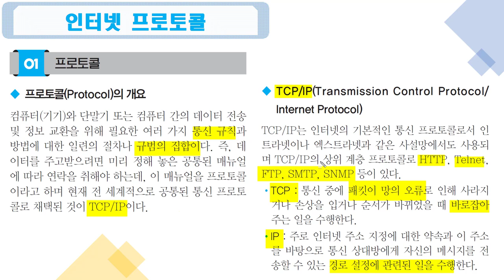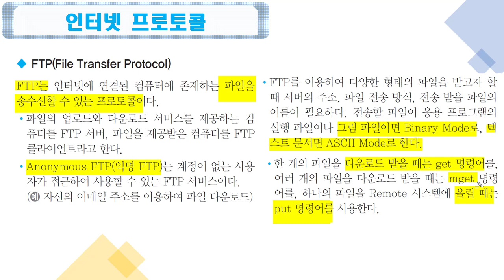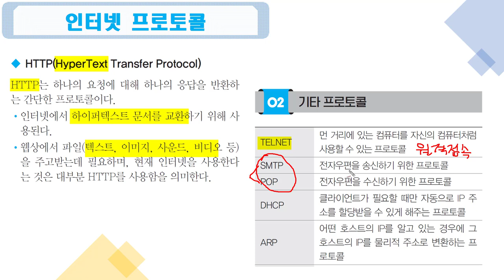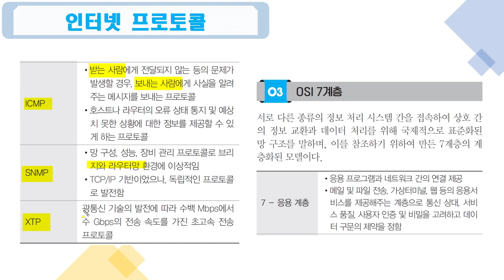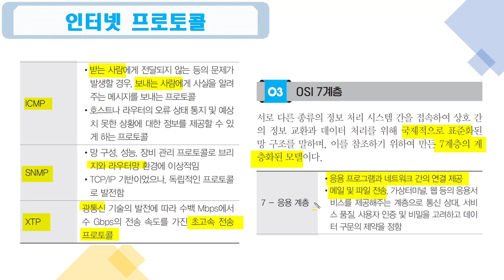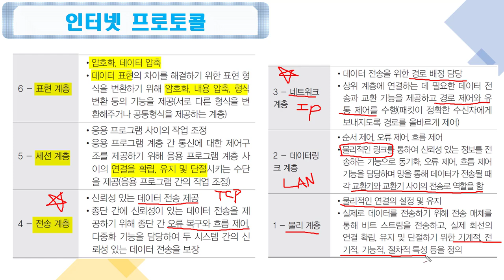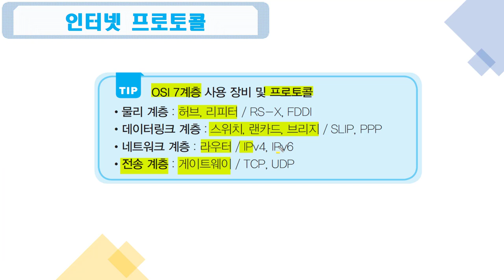[컴활2급필기 절대족보] 17 인터넷 프로토콜